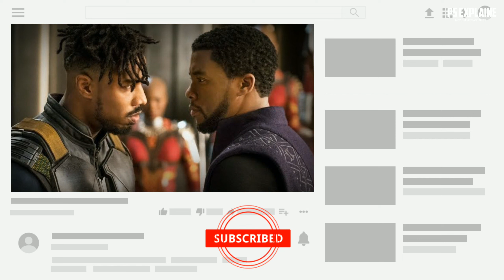I returned as my son_Wakanda Post Credit Scenes Explained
I returned as my son, T Challa's son will be the next Black Panther @marvel

Credit. Disney and marvel,